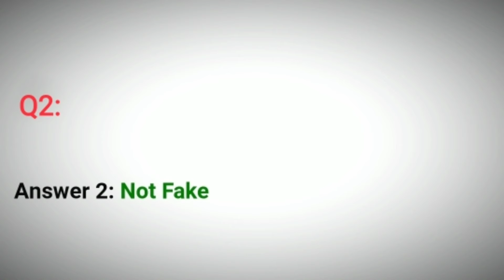Flipkart Fake Or Not Quiz Answers Today 4 July 2021